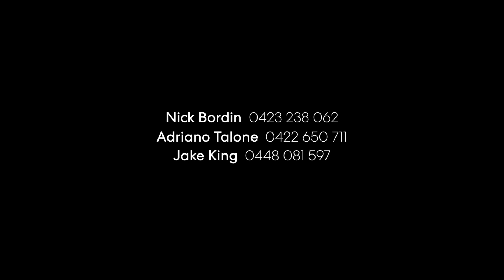2A Castle Drive, Lennox Head, NSW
Few houses in Lennox Head capture the magnificent expanse of the ocean as beautifully as this one. Set high on a wide, family friendly street, this modern tri-level residence with in-ground swimming pool commands breathtaking ocean panoramas from the wrap around verandah and ultra versatile layout. Across the road from a children's park and just moments to surfing beaches, shops, cafes and restaurants, it offers an effortless connection to the vibrant coastal lifestyle Lennox Head is famous for.

McGrath Byron Bay | Ballina | Lennox Head | Alstonville

With four offices (Byron Bay, Ballina, Lennox Head & Alstonville) our group covers a large geographical area in Northern New South Wales.

Functioning across a large spectrum of lifestyle markets in many iconic destinations, we offer one of the most comprehensive real estate services in the area.

From the coastal towns of Lennox Head, Byron Bay & Ballina to Alstonville and surrounding rural areas we specialize in the sales and property management of coastal, suburban, rural, riverside and hinterland homes across the area from apartments to houses in a range of price brackets.

Lead by a group of shareholders, who are well known in the area and have built a business and reputation supported by 6-star service, premium branding and innovation. Transparency and communication is a high priority in everything that the team does - professionalism is at the forefront of what we do.

The team prides themselves on being entrenched in their communities and are locals to the area. Their full-service approach means they not only offer a dynamic real estate service, but they are fully engaged with the local lifestyle, welcoming clients as part of the community.

Rent, buy or sell with 6-star service. We’ve invested in the local way of life.